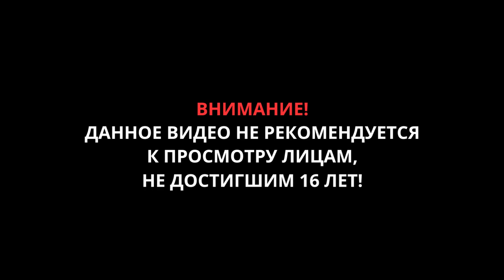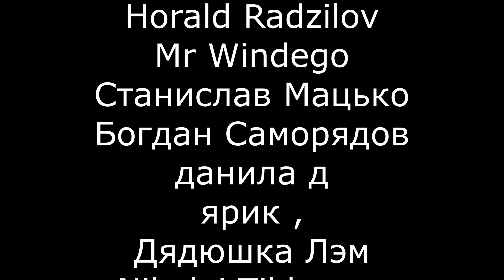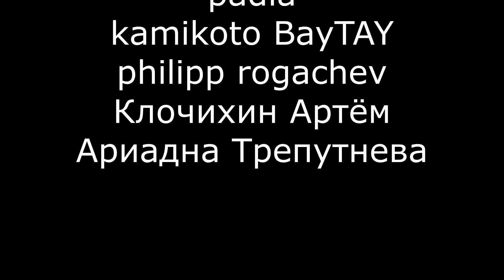"Dragon Age Origins Начало" серия 55 "Победа!" @OldGamer_Old 16+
От создателей Mass Effect и Baldur’s Gate встречайте эпическую сагу Dragon Age: Origins.
Вам предстоит взять роль Серого Стража, одного из последних представителей когда то легендарного ордена. Когда над миром нависло древнее зло, а королевство охвачено гражданской войной, нужен герой способный объединить раздробленные земли и уничтожить Архидемона раз и на всегда.
Потрясающий игровой мир
Огромный мир, который предоставит вам более 80 часов геймплея. Вселенная новой игры от BioWare в 2 раза масштабнее Mass Effect.
Путешествуете по десяткам локаций, которые полностью погрузят вас в мир находящейся на грани уничтожения.
Эпическая история, которая полностью создается вами.
Непредсказуемость выбора.
Вам предстоят не легкие решения.
Начните игру Dragon Age: Origins с выбора одной из шести уникальных Предысторий.
Решайте, какой выбор сделать - будет это добрый поступок или жестокий, зависит только от вас.
Полная настройка персонажей.
Создайте своего уникального героя.
В редакторе персонажей вы сможете дать герою собственную внешность, голос, имя, выбрать пол и расу.
Личность героя будет формироваться в зависимости от поступков, совершенных в процессе игры.
Яростные схватки с врагами.
Сражайтесь против огромных и ужасающих существ.
Используйте в схватках более 100 умений и заклинаний.
Обезглавливай противников и используй разрушительную магию, разрывающую врага изнутри.
  Броня Кровавого дракона
Эта броня была скована по заказу охотника неварранца, во времена когда драконы были почти истреблены. Они приобрели печальную репутацию после того, как охотник был убит - людьми, а не драконами.
Гарантируют высокую защиту от урона в сражении.
Вы так же получите эту броню в Mass Effect 2.
  Каменная пленница
Далекая деревня в горах скрывает тайну таинственного голема, который стоит в её центре. Освободите деревню от порождений тьмы и оживите его.
Данное дополнение для Dragon Age: Origins откроет доступ к могучему каменному голему по имени Шейла, который может стать одним из самых сильных членов отряда. Шейла появляется в игре со своей собственной сюжетной линией и даёт уникальные задания. В состав загружаемого дополнения "Каменная Пленница" войдут также новые игровые зоны и предметы, не говоря уже о многих дополнительных часах игры, продлевающих время приключений в мире Dragon Age: Origins.
Новый член отряда поможет победить надвигающейся Мор.
Новые игровые локации.
Новые достижения, предметы и варианты развития сюжета Dragon Age: Origins.